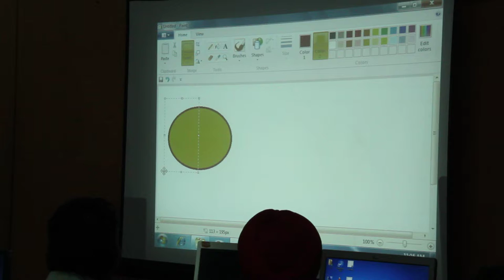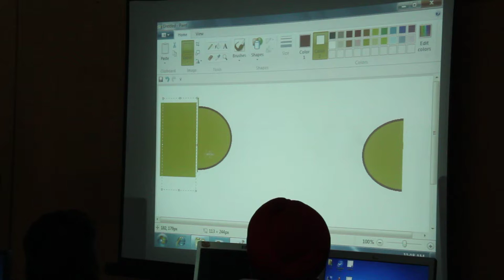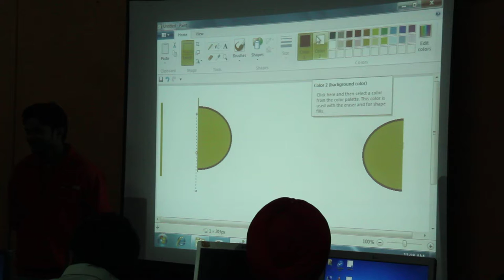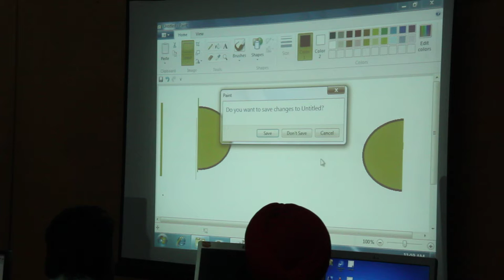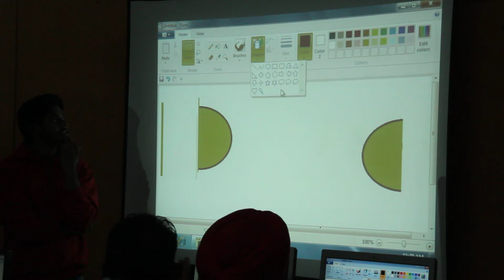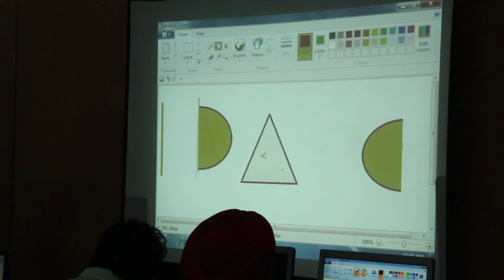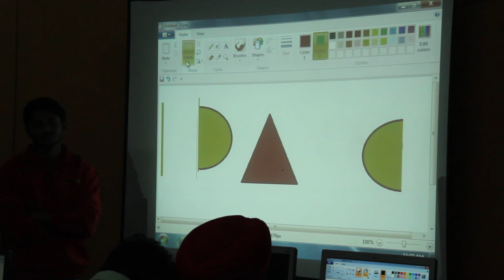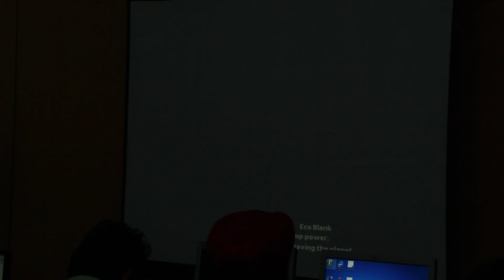First Trainers Training Day 7 Session 2 Part 2